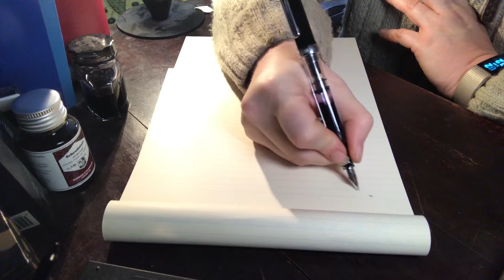Write with me | Writing Session | No Talking | Fountain Pen | Creaky House | 27 mins | Day 27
Day 27

Writing some scenes are easier than others. I usually have more of a plan when I start writing but today I 'freewrote' in order to get my daily practice done. I let the scene flow as it had to be and wrote perhaps a bit more insight and exposition than I usually do for scenes like this.